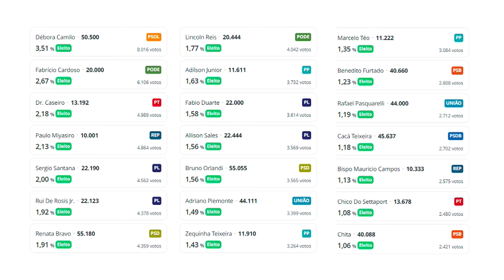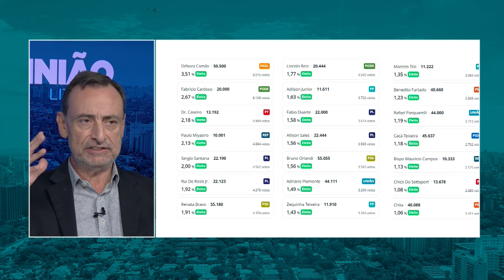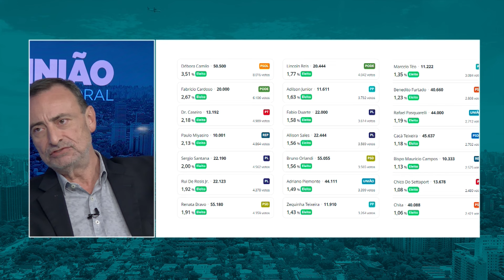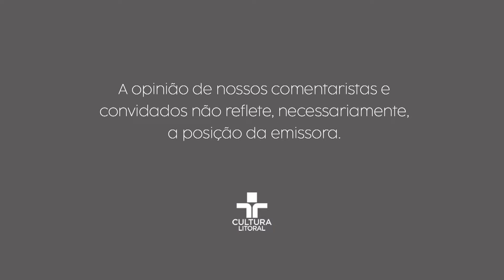ANÁLISE DOS RESULTADOS DAS ELEIÇÕES 2024 COM ROBERTO MOHAMED E DANILO MARTINS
Eleições 2024 tiveram seu primeiro turno e nossos comentaristas estão afiados para comentar os resultados.

00:00 INTRODUÇÃO.

01:00 DISPUTA ACIRRADA NA ELEIÇÃO EM SANTOS.

13:20 O RESULTADO NO LEGISLATIVO SANTISTA.

22:13 SANTOS, UMA CIDADE CONSERVADORA.

26:45 ANÁLISE DOS PREFEITOS JÁ DEFINIDOS NA BAIXADA SANTISTA.

40:35 ELEIÇÕES EM BERTIOGA E GUARUJÁ.